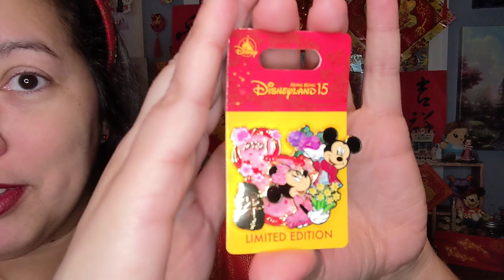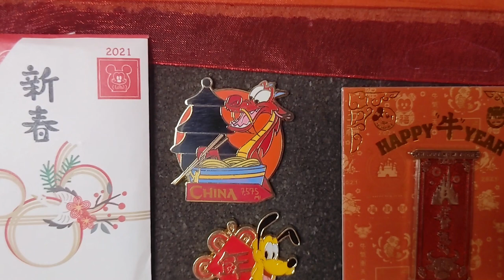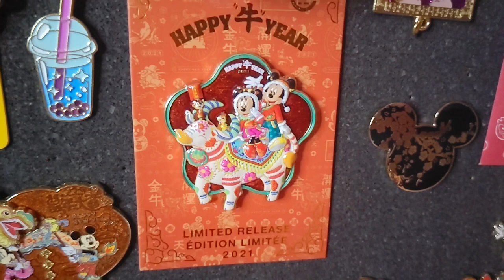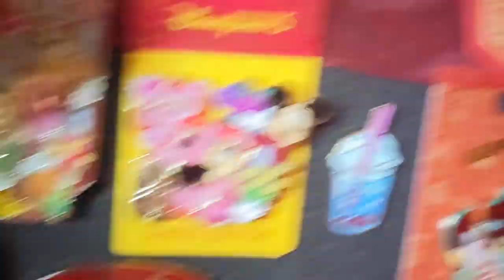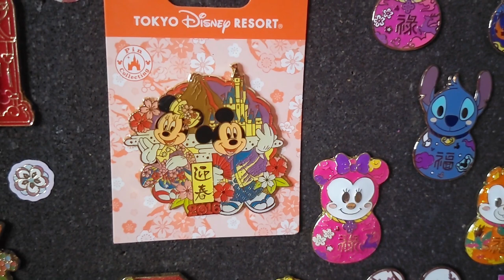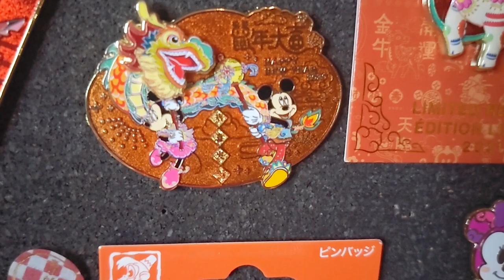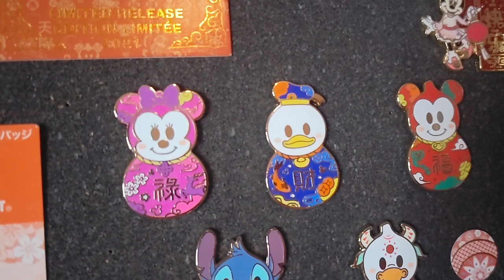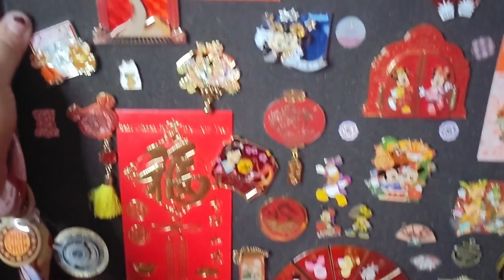Hong Kong Disneyland LE Lunar New Year Pins + MY ENTIRE Lunar New Year Pin Collection (Updated 2021)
Hi everyone and a very Happy Lunar New Year! In this video I share some surprise mail for me featuring two newly released Limited Edition pins from Hong Kong Disneyand for the Lunar New Year. Then, I share my entire updated 2021 Lunar New Year pin collection. It is sooo neat to go back to older videos of this and see how my collection has grown and Lunar New Year pins truly are one of my favorite series of pins to collect. Watch to see my envelope dance at the end and let me know if we are pintwins on any pins or what your favorite pin shown was. Thanks as always for your support and for watching my content.

WHAT I USE FOR YOUTUBE THUMBNAILS: CANVA

Wanna get cash back + an INSTANT $10 BONUS?
Join Rakuten using my sign-up link above and follow instructions to make a regular online purchase, being sure to access the store of your choice (i.e. ShopDisney, BoxLunch etc.) using the Rakuten referral link, and after your first purchase of $25 or more, you'll get $10 plus money back on your purchase.

Channel Logo Created By the Ever Talented Russ Stapleton
YouTube: What In The World with Russ